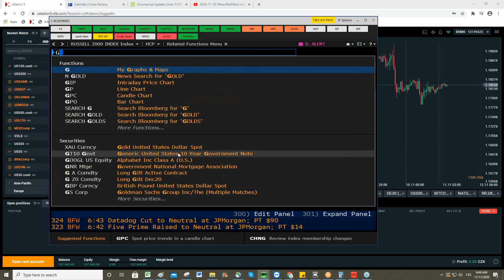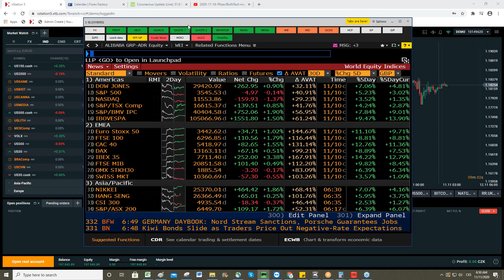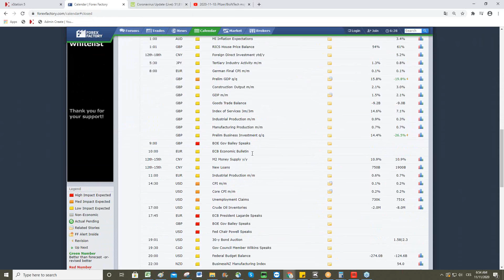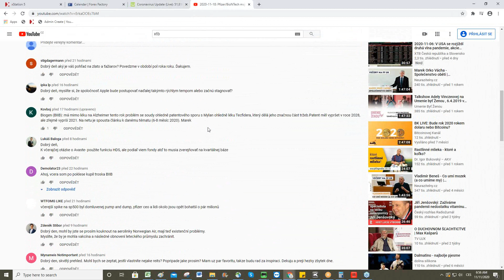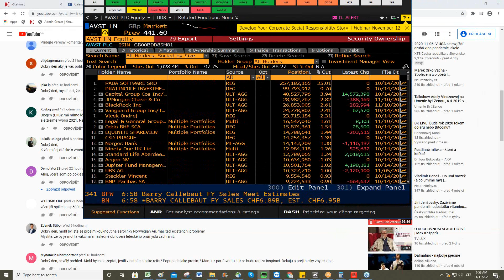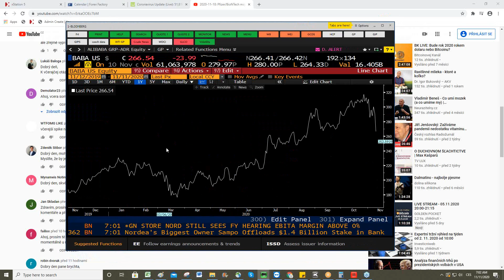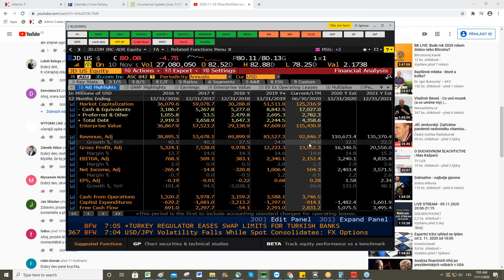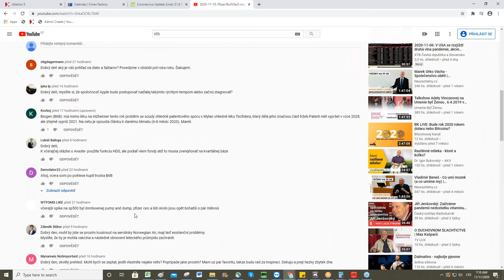2020-11-11: Ropa nejvýše od srpna, small-cap akcie navázaly na růst ze začátku týdne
🚨ONLINE INVESTIČNÍ KONFERENCE 2020🚨

👉HLAVNÍ TÉMA: Investiční výhled a trendy pro rok 2021

✅ VYSÍLÁME ŽIVĚ JIŽ 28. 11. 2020 OD 10:00
✅ Unikátní pohledy a přístupy zkušených investorů z České i Slovenské republiky
✅ Konkrétní strategie investorů pro rok 2021
✅ Predikce vývoje akciových titulů a indexů
✅ Bonusové materiály od řečníků pro účastníky konference